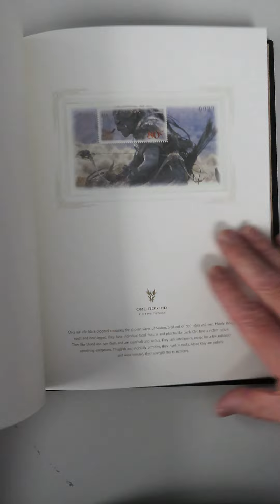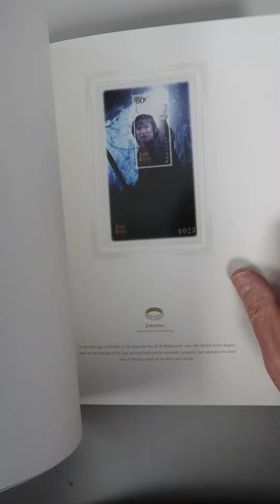950/19 – NEW ZEALAND LORD OF THE RINGS LIMITED EDITION COMPLETE SET of x18 MINI SHEETS